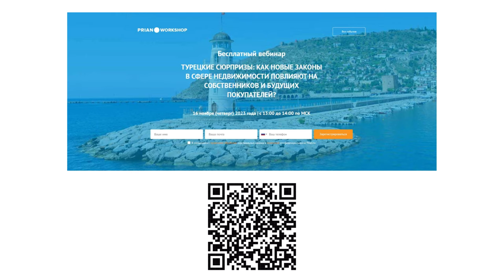Турция меняет законы. Что делать собственникам недвижимости? Вебинар от Prian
⚡ Покупатели и собственники турецкой недвижимости разводят руками – турецкие законодатели подбрасывают сюрприз за сюрпризом.

Только в октябре:
▻ вступили в силу новые правила получения ВНЖ на основании покупки жилья,
▻ обнародован закон о краткосрочной аренде недвижимости.

Но вопросов меньше не стало.

Как реально работают эти законы? Как действовать тем, кто уже владел недвижимостью в Турции и тем, кто только собирался ее покупать? И главное – что будет с ценами в ближайшее время?

16 ноября в 13:00 мы проводим онлайн-встречу с Юлей Байдан – директором компании Profit Real Estate.

Дискуссия будет жаркой, а ответы полезными.